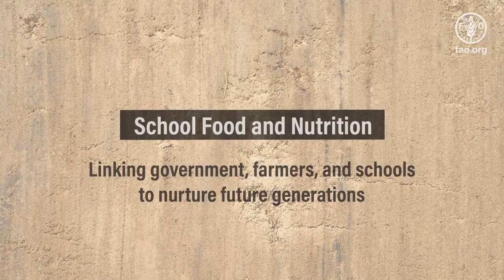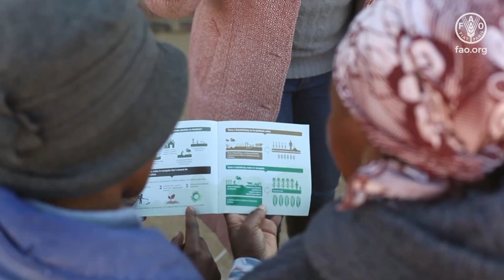FAO School Food and Nutrition Video Explainer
Schools are where new generations start building a better future.
Yet when children and adolescents don’t have healthy diets, their growth and wellbeing is affected.
Multisectoral school food and nutrition programmes include school meals, but go well beyond that.
They build children’s knowledge and skills through food and nutrition education, to enable them and their families to take decisions and actions towards healthy diets.